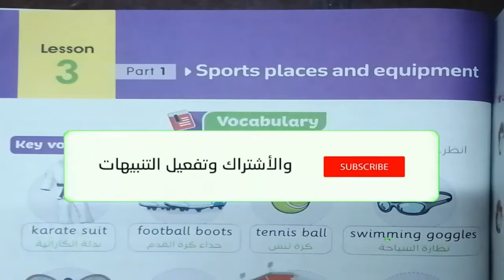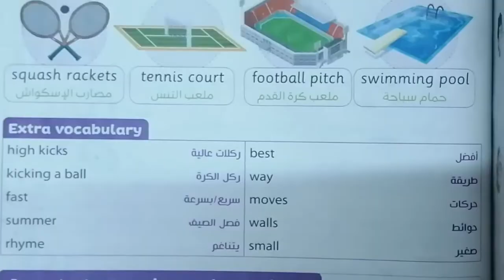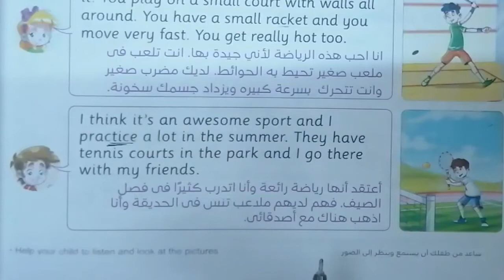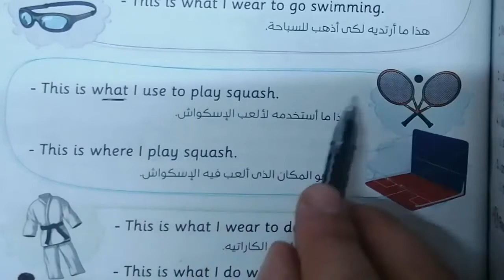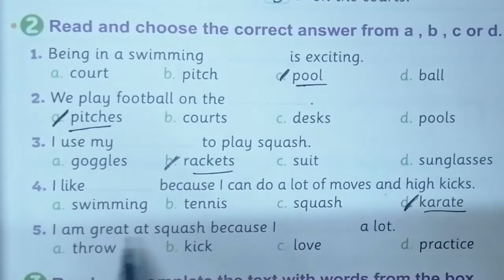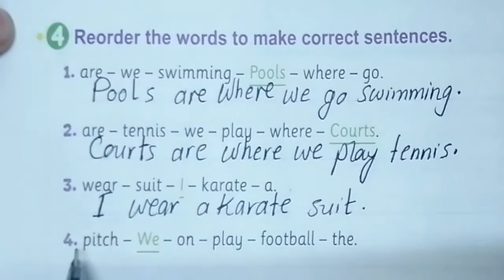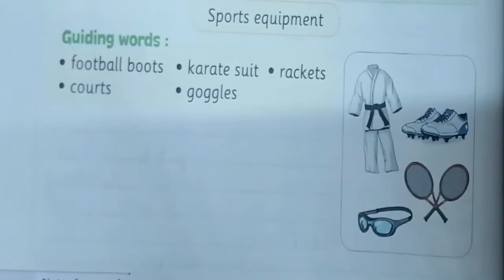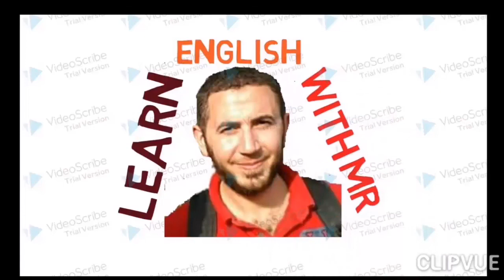منهج الصف الخامس الابتدائى الجديد انجليزى 2023 connect 5 الوحدة الثانية lesson (3) شرح كتاب المعاصر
شرح الدرس الثالث الجزء الأول المعدات والاماكن الرياضية بطريقة بسيطة الوحدة الثانية وحل تدريبات كتاب المعاصر